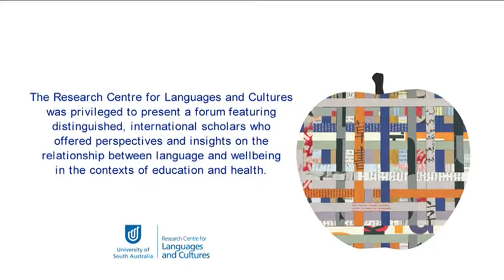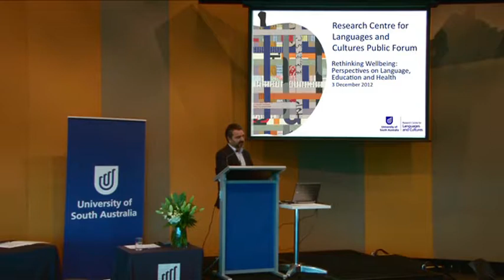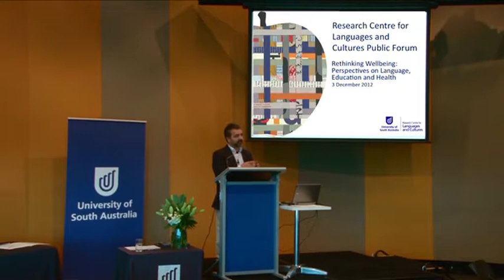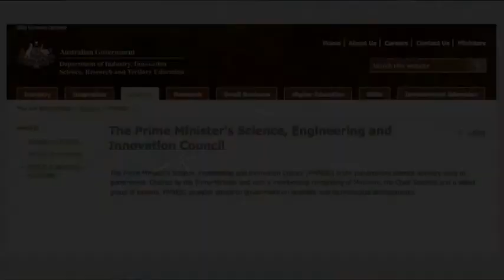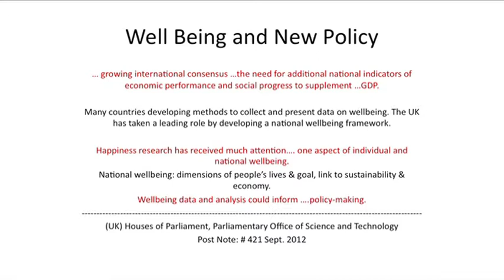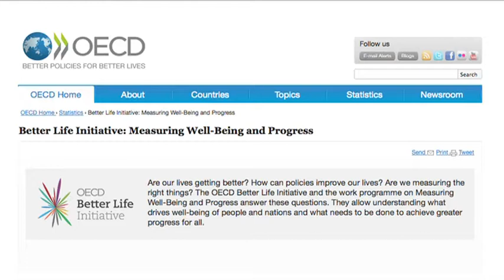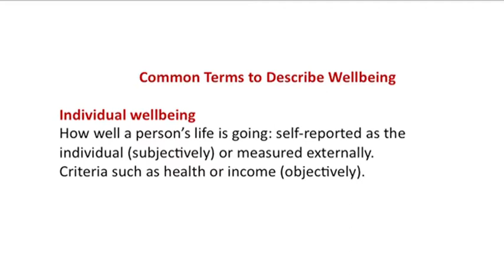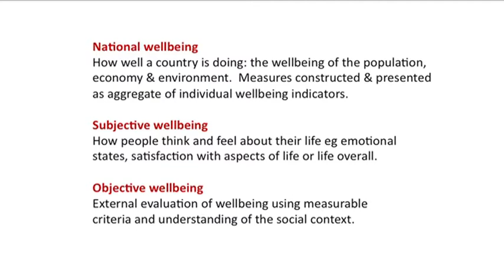Rethinking Wellbeing - Professor Joseph Lo Bianco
Rethinking Wellbeing: Perspectives on language, education and health